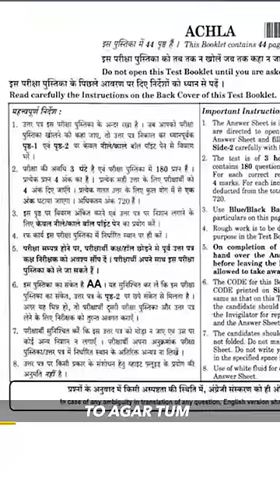MCQs are NOT asked in NEET!🥵😱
FREE TREATMENT!!

By –
Parth Goyal